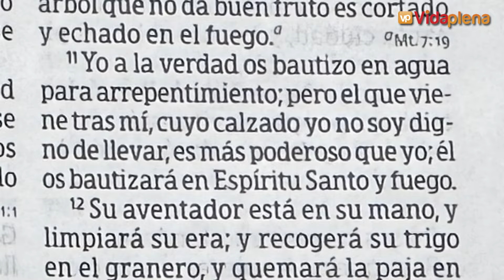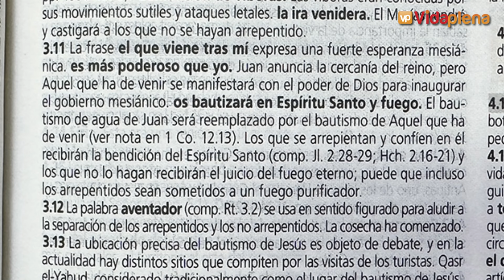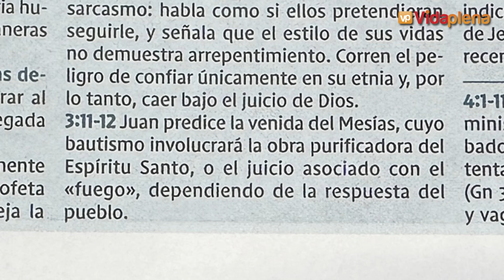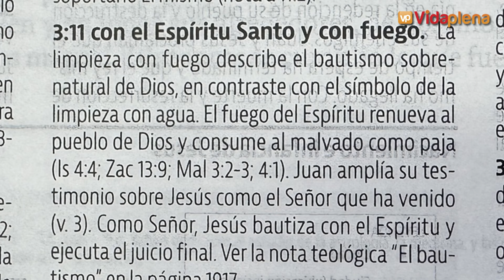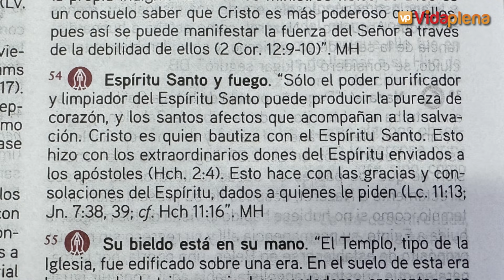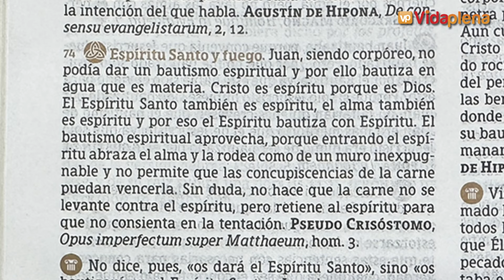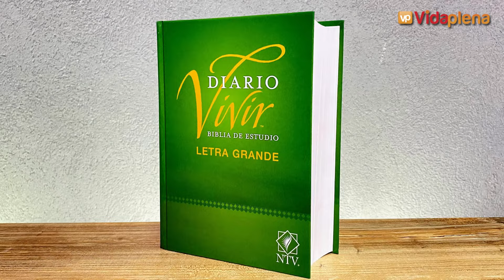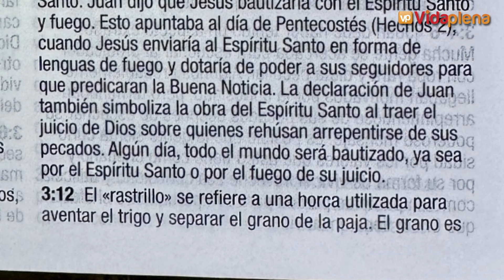BAUTIZADOS EN ESPIRITU SANTO Y FUEGO | MATEO 3.11 | EXPLORAMOS EL SIGNIFICACO DE LA EXPRESIÓN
¡No te pierdas nuestro nuevo video sobre "Bautizados con Espíritu Santo y Fuego"! Exploramos el significado profundo de Mateo 3:11 y cómo esta poderosa expresión impacta nuestra vida cristiana. Únete a nosotros en este fascinante estudio bíblico.

Ahora puedo servirte con responsabilidad siendo tu vendedor de confianza de Materiales cristianos sea que vivas en España en Estados Unidos en México o en Colombia y por supuesto para los argentinos en Argentina. Comunícate conmigo al número de WhatsApp de atención personalizada haciendo clic en este enlace:

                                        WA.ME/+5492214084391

Te atenderé con responsabilidad tomando tu consulta, brindándote los precios del material y los medios de pago disponibles. Una vez realizado el pago, te tomaré los datos del envío y haremos el despacho de tu pedido a tu domicilio dentro del territorio nacional con costo de envío Local.

Para los que quieran acceder a BIBLIAS DE ESTUDIO al mejor precio, les dejo estos enlaces de AMAZON ASOCIADOS:

SI QUIERES ADQUIRIR ESTA BIBLIA DE ESTUDIO TEOLÓGICO INGRESA A ESTE LINK DE AMAZON ASOCIADOS:
TAPA DURA
SIMIL PIEL
CUERO LEGITIMO
PARA LA MUJER

SI QUIERES ADQUIRIR LA BIBLIA MACARTHUR AL MEJOR PRECIO INGRESA A ESTE LINK DE AMAZON ASOCIADOS:
NUEVA CON LETRA GRANDE
STANDAR TAPA DE CARTULINA
STANDAR TAPA BLANDA DE LUJO

SI QUIERES ADQUIRIR LA BIBLIA MACARTHUR NBLA al mejor precio INGRESA A ESTE LINK DE AMAZON ASOCIADOS:
Tapa Dura Azul
Tapa Dura/Tela Gris
Leathersoft DUO TONO Café
Piel Genuina Azul Pizarra

ADQUIERE La Biblia de la Reforma  al mejor precio en estos links de AMAZON ASOCIADOS:
TAPARA DURA ROJA
SIMIL PIEL GRIS
SIMIL PIEL AZUL
SIMIL PIEL MARRON
PIEL GENUINA NEGRA

ADQUIERE EN ESTOS LINK DE AMAZON ASOCIADOS LA BIBLIA DE ESTUDIO PATRISTICA AQUI:
TAPA DURA
TAPA DURA CON INDICE
SIMIL PIEL MARRON
SIMIL PIEL MARRON CON INDICE